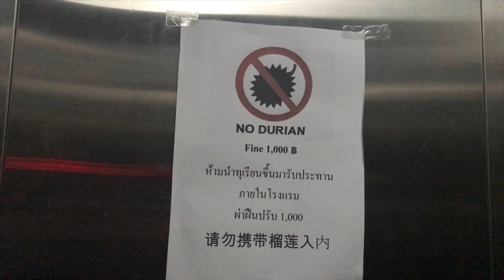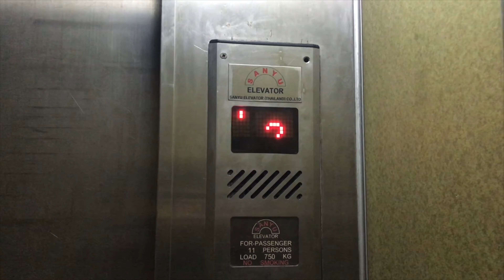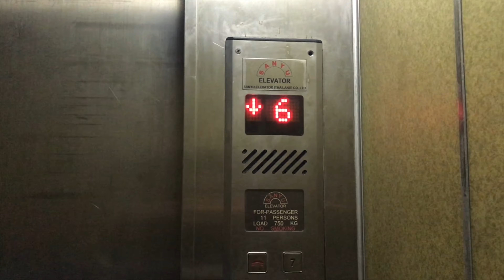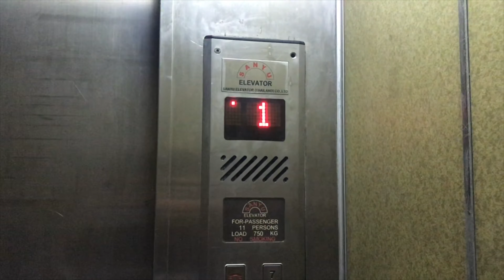Navanakorn Golden View Hotel, Pathumthani | 2 Sanyu Traction Elevators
Now with both of Sanyu elevators in this hotel. The second one has something fails includes, I pressed the door button at the 2nd floor then it doesn't close, and some buttons inside of the second one were lost for some reasons.

빠툼타니 나바나콘 골든 뷰 호텔 산유 엘리베이터

ลิฟต์ซันยูที่โรงแรมนวนคร โกลเด้น วิว จังหวัดปทุมธานี

Building name : Navanakorn Golden View Hotel
Area : Navanakorn, Pathumthani
Capacity : 11 Persons / 750 Kg.
Floor stop :
(1) 1-6
(2) 1-7
Taken date : May 1, 2019